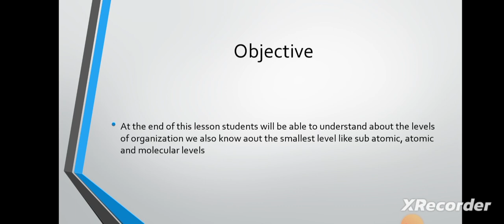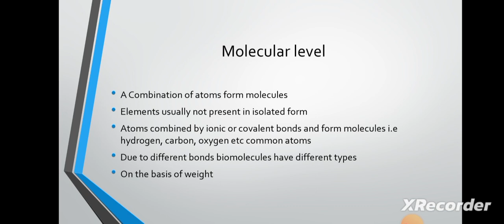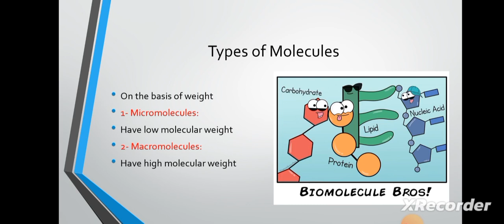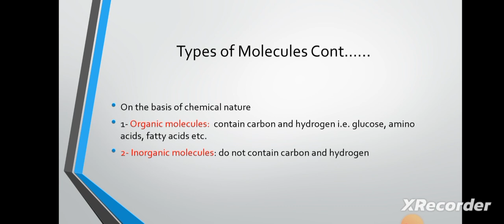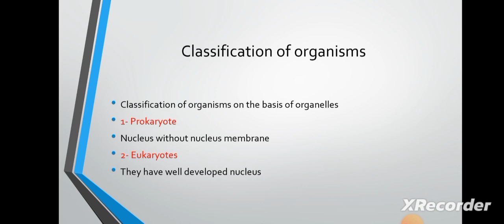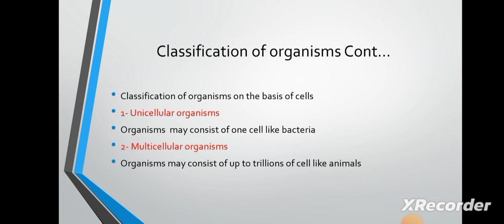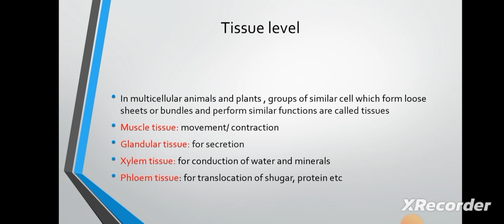Biology Inter Part 1|Levels or organisms|Chapter No 1|introduction|atomic, molecular to tissue level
after watching this vedio you were able to solve the questions from levels of organisms